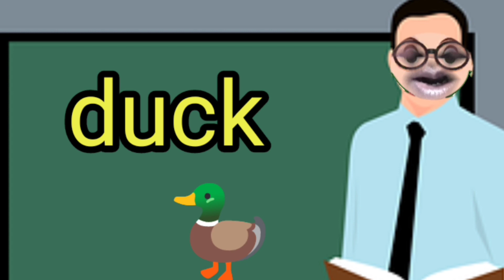a for b for c for_apple_bat_cat_abcd learning#kidslearning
a for apple abc classes for nursery kids abcd_alphabets_english letters writing and learning video for children

kids abc learning tube
A to Z alphabet child learning

Abc l
abc l
Abc learning
abc learning English
abc letters
Abc live learning letters video
abc letters sound 🔊
abc lyrics
Abc kids English learning
Abc learning for children
Abc nursery kids
ABCD Learning nursery classes
abc learn and write
Abc learning for kinder
Abc learning for kids tv
Abcd learning for kids
A to z alphabet learning video for kids
Kids learning videos
Kids alphabet learning video
Kid learn video
Kid alphabet learn video

a for apple kids learning
a for apple afor ant
a for apple bi for boy
a for ki spelling
 a for
a for ka meaning
this is alphabets for kids
do you teach your child ABCs
this is A TO Z Alphabets
small age kids starts alphabets
@chuchu tv nursery rhymes &kids songs
@naima study
@chuchutv english learning letters
abc classes and teaching online video
kid learn alphabet letters and write abcd video
kids english letters knowledge video,
kids abcd ki padai video
c for cat d for dog e for elephant f for fish g for girl h for hen I for inkpot j for jug k for king l for lion m for mango m for monkey m for mom m for moon n for nose n for neclest n for net o for orange o for onions p for picokk p for pegion p for pray q for queen r for rat 🐀 r for rose 🌹 s for sun 🌞 s for son s for sultan s for sleep,t for tiger 🐅 u for umberala ☂️ v for van, w for women,x for Christmas y for yellow color z for zebra

Letter F fish name
F for Fish Coloring page
Cocomelon letter g